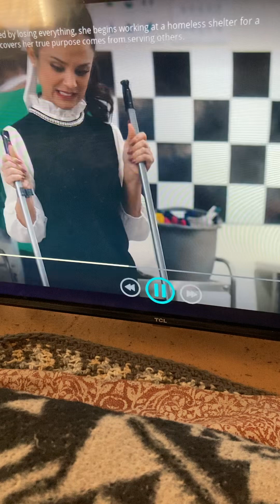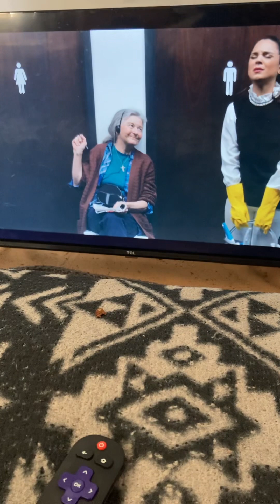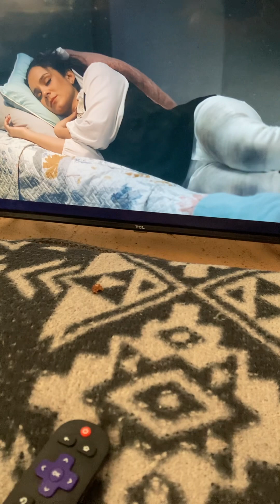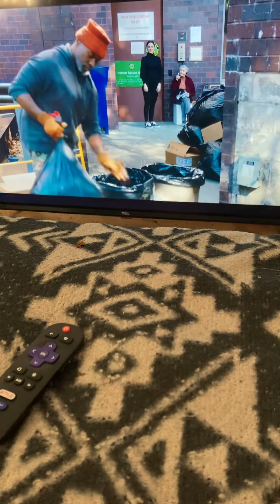My Prayer for Mary Magdalene(Mrs. Montoya-Thomas) DON’T GIVE UP on GOD - LORD JESUS